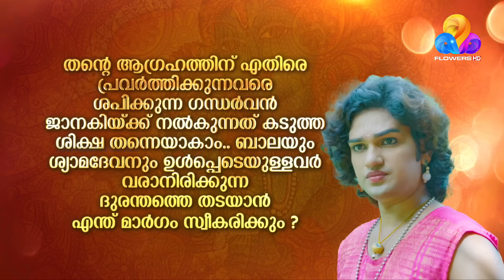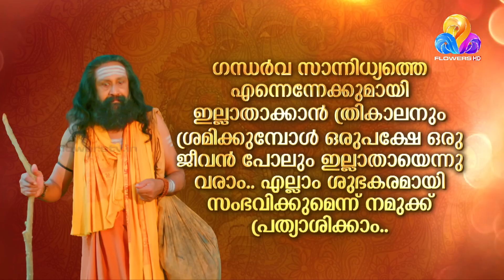Nandanam | Flowers | Ep# 478